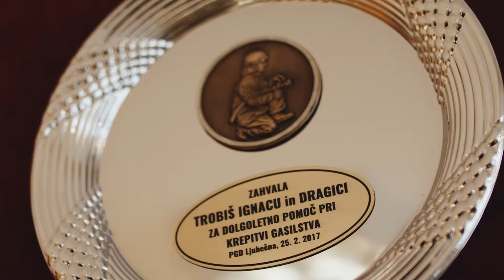Bronasti celjski grb 2019: IGNAC TROBIŠ